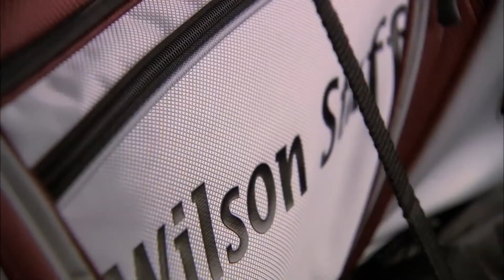Thule - Towbar cargo carrier EasyBase 949